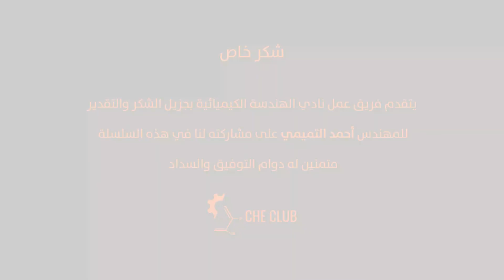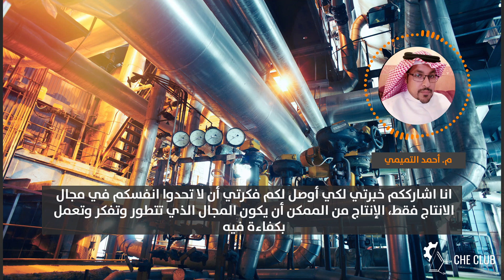سلسلة رسائل في الهندسة الكيميائية - الرسالة الأولى - قصة عمل لمهندس كيميائي في مجال اللوجستيات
هل سبق أن سمعت عن مهندس كيميائي يعمل في غير مجال الإنتاج؟

في هذه الرسالة نستمع إلى خبرة هندسية وقصة مشوقة من المهندس أحمد التميمي، يعمل المهندس أحمد كمدير لسلاسل التوريد في شركة GlaxoSmithKline العالمية، ويروي لنا قصة مسيرته المهنية.

 فكرة وتنسيق
لؤي المساوى

تصميم ومونتاج
منصور اباالعلا

للاستفسارات والملاحظات
يرجى التواصل مع حساب النادي على تويتر

"عن سلسلة رسائل في الهندسة الكيميائية"

جميلة تلك الرسائل التي تنير طريقك وترشدك حينما تصلك. عملنا في نادي الهندسة الكيميائية على أن نوصل مثل هذه الرسائل على فترات متفرقة، لنشحذ همم طلابنا، ونساعد في إرشادهم، وتوضيح صور كثيرة لهم.